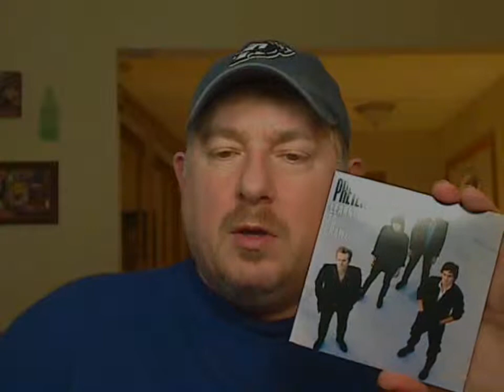Episode 98: My City Was Gone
music, media, marketing, social networking, video blogging, vlog, my city was gone, pretenders, chrissie hynde, akron, ohio, james honeymoon scott, pete farndon, martin chambers, back on the chain gang, learning how to crawl,